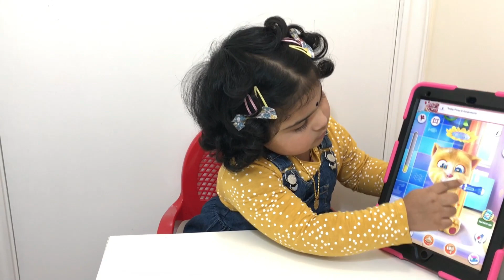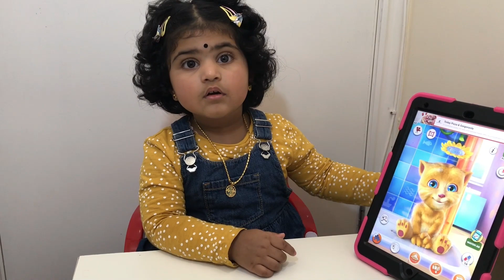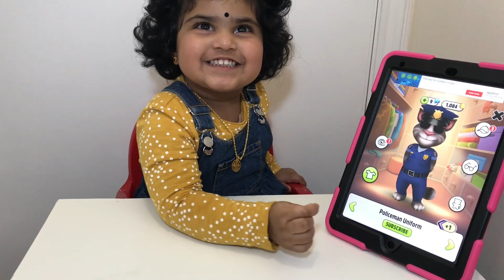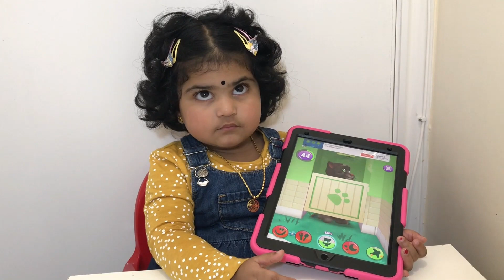Baby helps & plays with funny talking cat / Diana & funny cat eats breakfast &plays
Saru has fun playtime with game for kids. Talking Ginger was helped by Saru for during the morning routine. Saru like & love this game. funny videos for childrens.